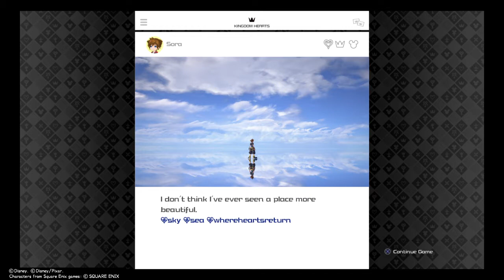KINGDOM HEARTS Ⅲ where buzz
After sora came out of the game i wonder where duzz gone